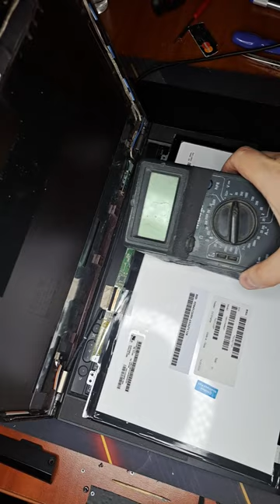Screen backlight not working, ThinkPad t430 T460 laptop repair t470 x240 x250